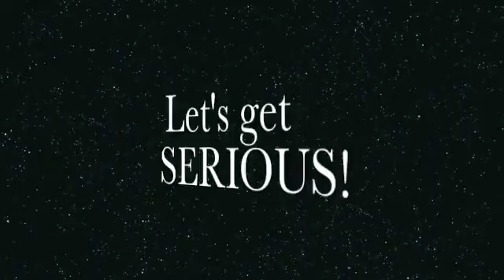sample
My first Imovie project, created in class at The College